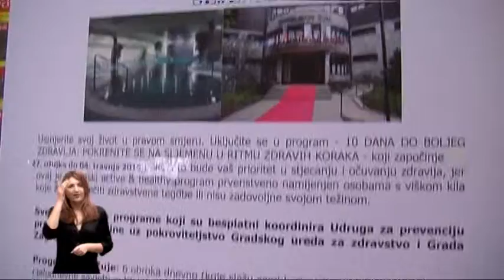ČIZK 20.05.2015. - Debljina privatno i javno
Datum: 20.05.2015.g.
Tema: Debljina privatno i javno
Gosti: prof.dr.sc. Mirko Koršić, FRCP; Josip Terentuta
Sažetak: Kakav je pristup debljini u RH, jesmo li više senzibilizirani za veoma težak zdravstveni problem koji je podloga niza kroničnih nezaraznih bolesti?
Obilježavanje EU dana debljine i uvod u Debatnu tribinu koja se održava povodom EOD-a